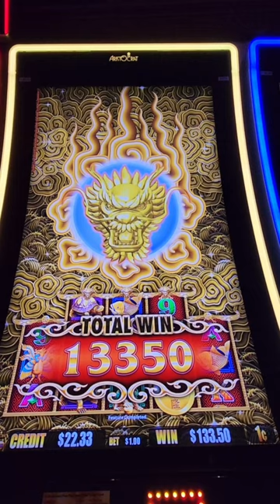Big Bonus On 5 Dragons Gold Slot Machine!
Music